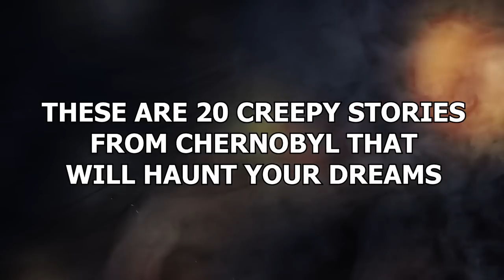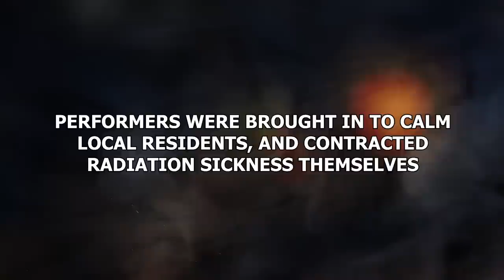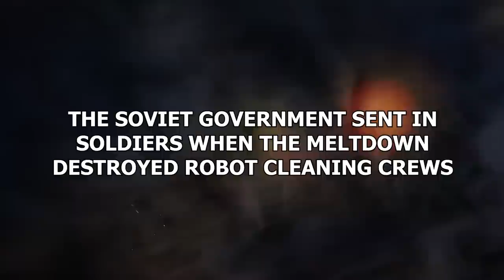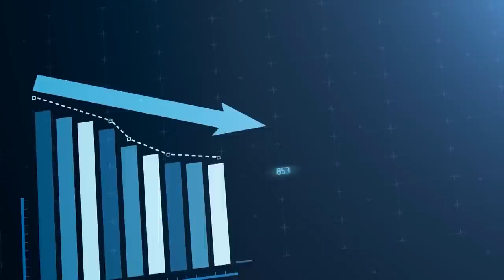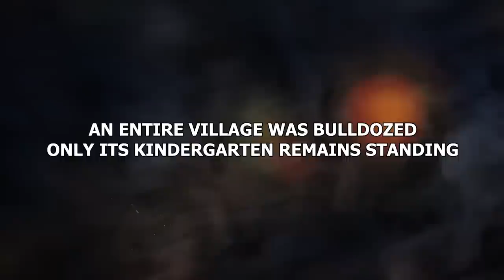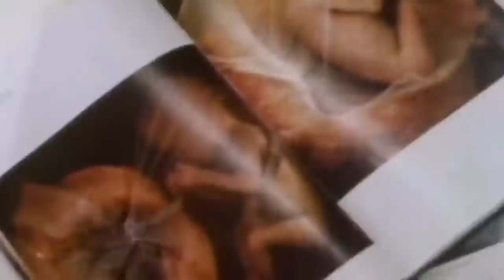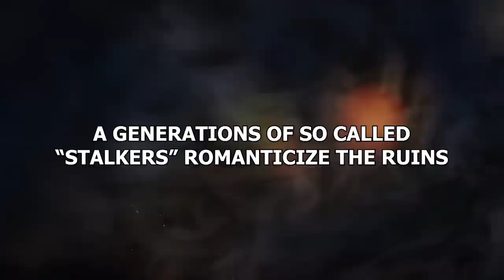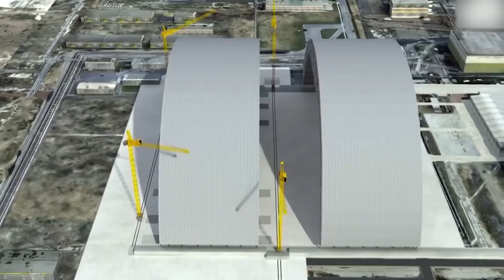The Man that Decided to Stay in Chernobyl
There is no man-made disaster quite as haunting and legendary as the meltdown at Chernobyl. There are horror stories that will creep us out forever. These are 20 creepy stories from Chernobyl that will haunt your dreams!